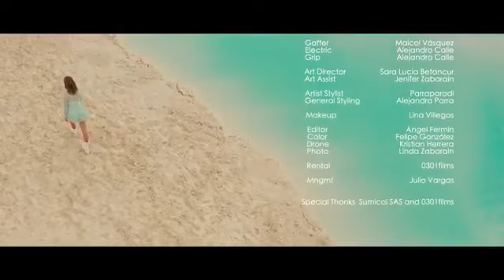ya no estas - lulu99 (OFICIAL)